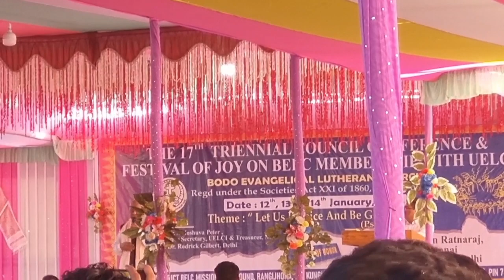Angkuo singer badi nudwng nama?Hagrama Mohilary Chirang Amguri Rangi jora BELC Conference